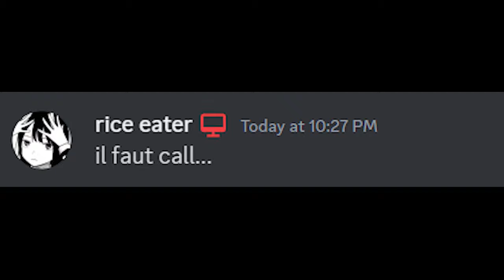LA SILLY TEAM (Valorant)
j'pense il faut retourner sur counter strike...

Musics used:
Redeemin' - In the Hotel Lounge
flap+frog - rouge-gorge
C418 - Sweden
StyLiS Studios - FUMELEE
flap+frog - cat & chair
Bocchi the Rock! OST - ああの.
Mitsukiyo - 想像キャンバス
Pedro Silva (OMORI OST) - Thrifted Tchotchkes